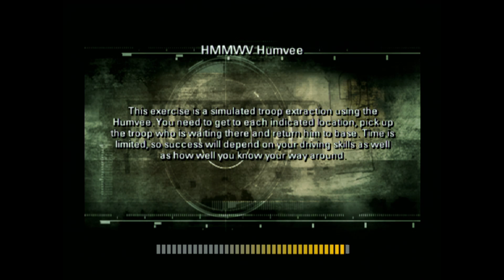HUMVEE RACE CHALLENGE (Battlefield 2 ep3)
i WASN'T EXPECTING A CRAZY TAXI MISSION.
oR FOR CAPS LOCK TO BE ON WHEN i TYPED THIS OUT...
\/Links\/
Battlefield 2 Modern Combat is a console exclusive. This is the PlayStation 2 version. Wiki

Stalk me!

 I read your comments because your feedback matters! PLEASE let me know what you think of the video, and how I can improve future content!
-Jonny